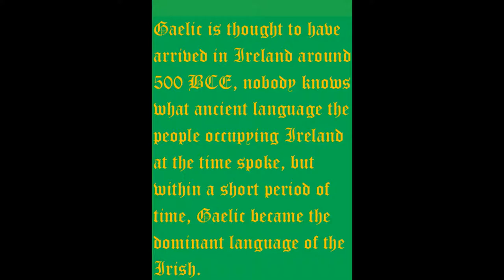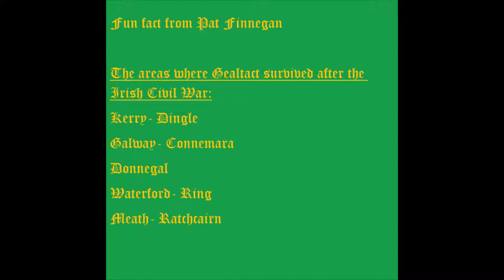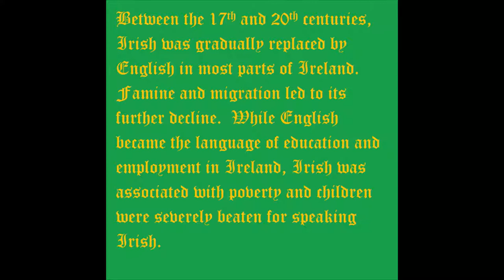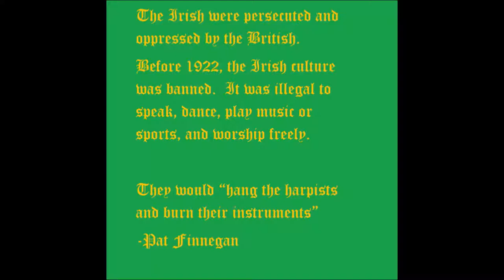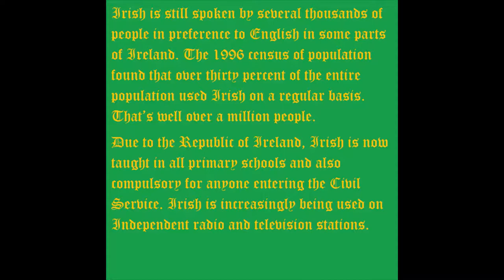Irish Language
A documentary about the Irish Language